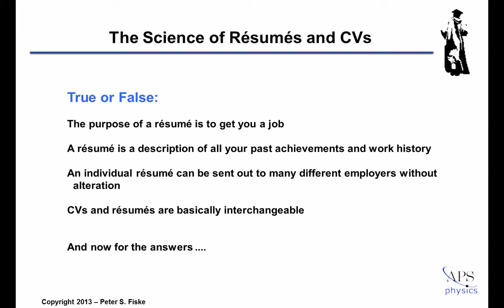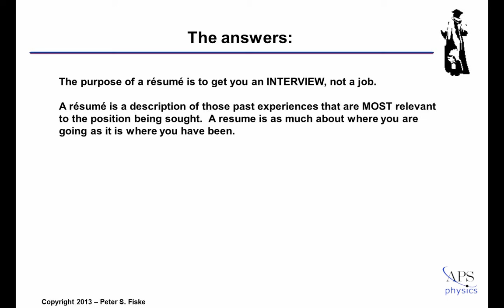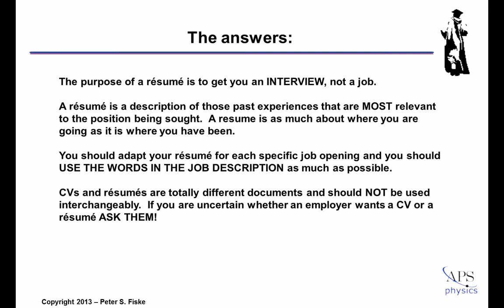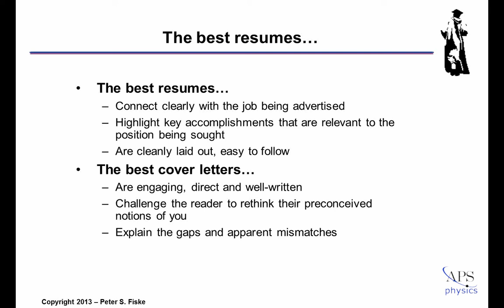Resumes vs CVs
This "webinette" is taken from Peter Fiske's webinar, "Putting Your Science to Work."

You can find out more information on this topic--and so much more--by watching the full presentation

Please note: you will need an APS web ID to access the full video. Getting one is easy!